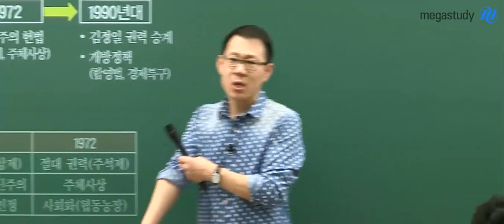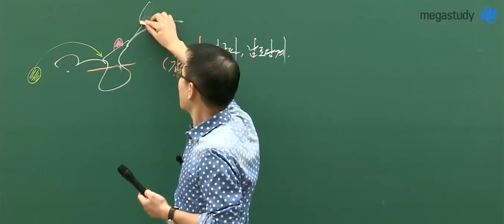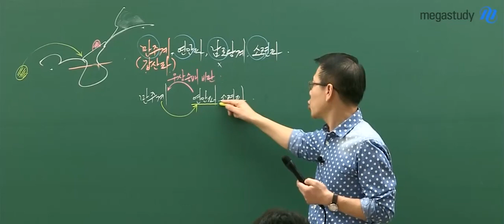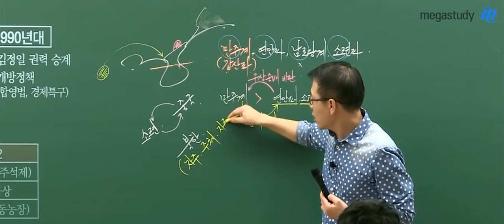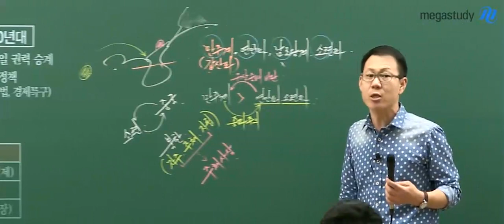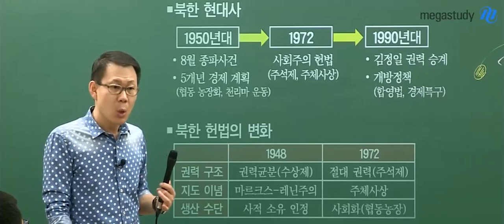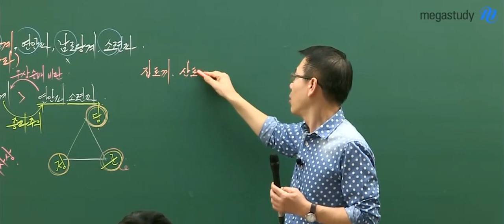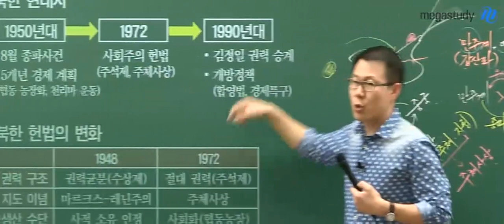[역사전문가 고종훈] 북한 현대사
2016 수능 한국사 강의 편집본입니다.
북한 현대사는 각종시험에 거의 출제되지 않지만 찜찜하신 분들을 위해 제공합니다.